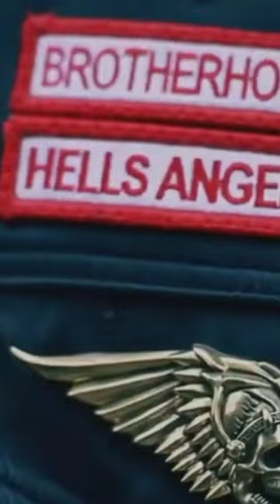The Man Who Got The Hells Angels Banned!!